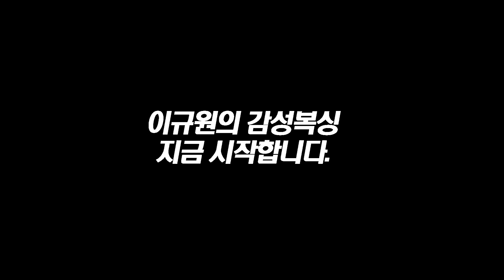조회수 30만뷰를 기록한 세계 챔피언이 될 복서 WBA 아시아 챔피언 김황길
김황길 선수 조회수 30만회 영상 입니다.

9월 1일 서울 밀레니엄 힐튼호텔에서 진행하는 김황길 선수의 WBA 아시아 챔피언 2차 방어전을 진심으로 응원합니다.
많은분 들의 뜨거운 응원이 선수를 더욱 강하게 만들어 줍니다. 김황길 선수 많은 응원 부탁드립니다.😊